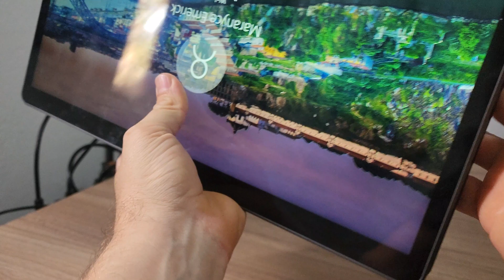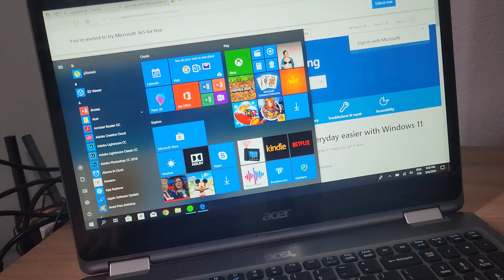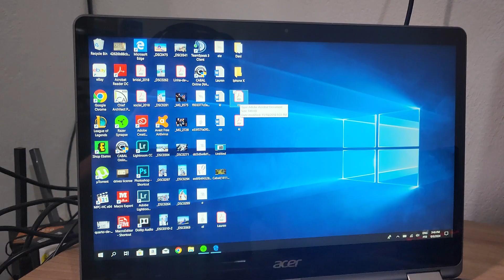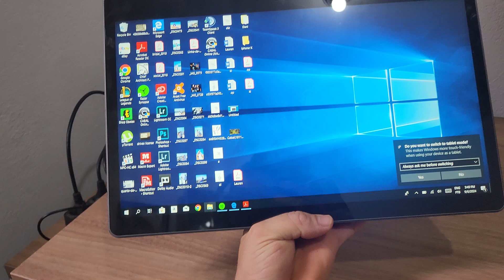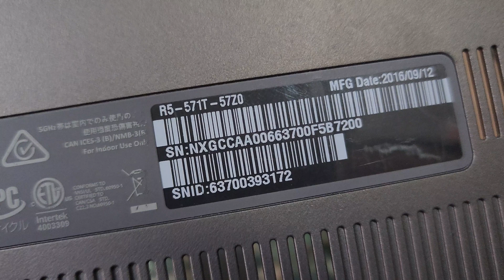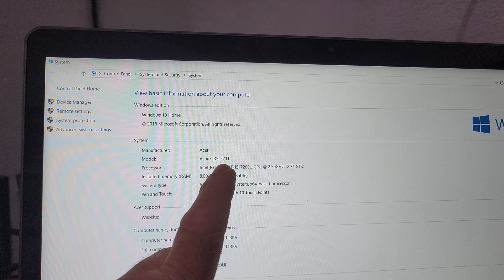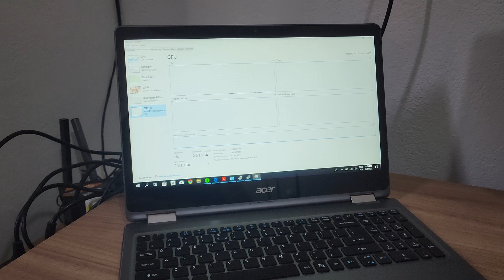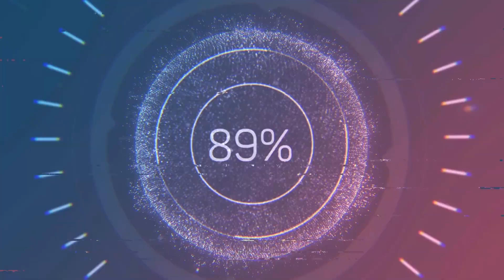Notebook Acer Aspire R5 571T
Hoje nós vamos conhecer o notebook Acer aspire R5 571T, um notebook difícil de se encontrar no Brasil, mas é um modelo premium com boa qualidade de construção, teclado retroiluminado e tela touch screen com qualidade de IPS.